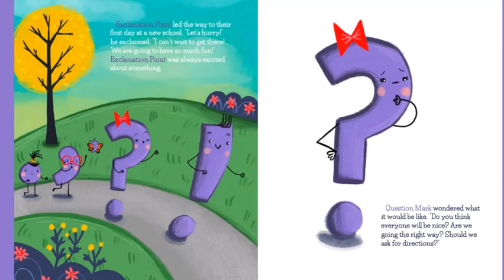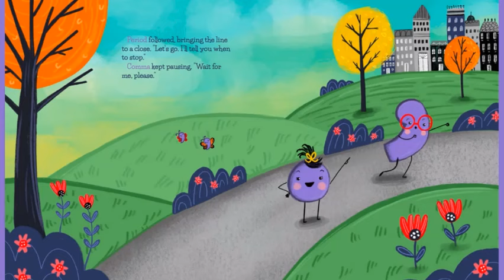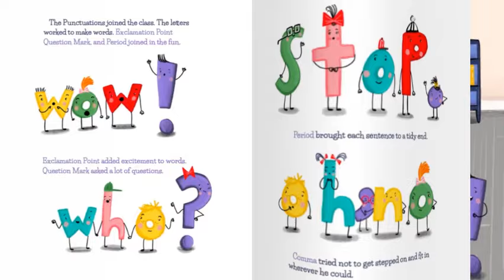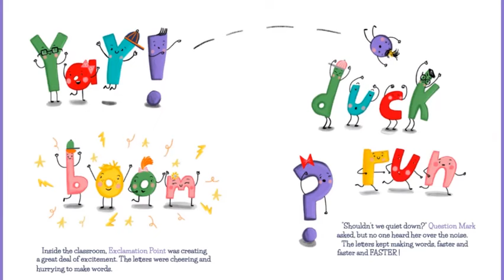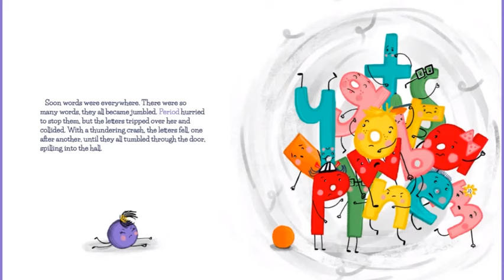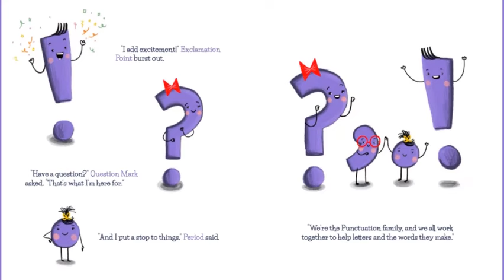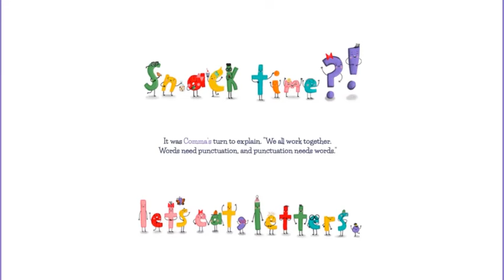The Day Punctuation Came to Town | Grammar for Kids | Fun Learning | KIDS READ ALOUD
Kids Books: The Day Punctuation Came to Town read aloud is an excellent grammar for kids book and 100% fun learning! Seems a new family has come to town: the Punctuations! When Exclamation Point, Question Mark, Period, and Comma join the letters at school, they show how important they are in expressing what you mean!